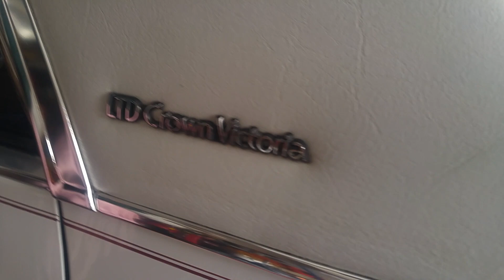Update on our projects!